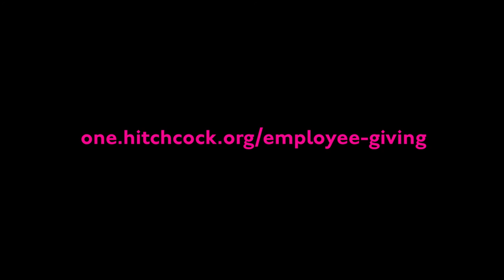Employee Giving: Carol's Story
The Dartmouth-Hitchcock Employee Giving Campaign launched on May 1 and will run through June 30, 2015. The theme of this year’s campaign is “This is my why…” Listen in to hear why Carol Majewski, director in the Office of Patient Experience, feels passionate about giving to the cancer research fund. Share your “why” by filling out a notecard and attaching it to the large displays posted at DHMC and in the community group practices. Consider giving to what matters most to you. Those who enroll in payroll giving, or renew or increase their payroll giving, will receive a free tote bag!